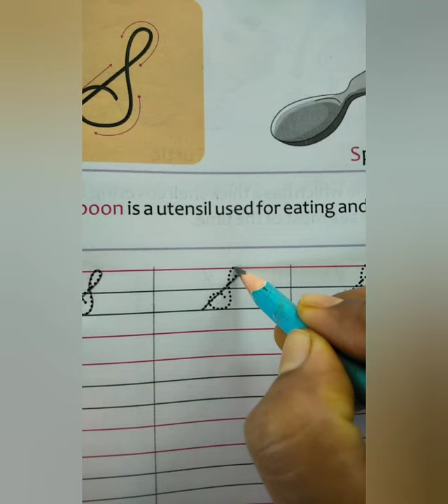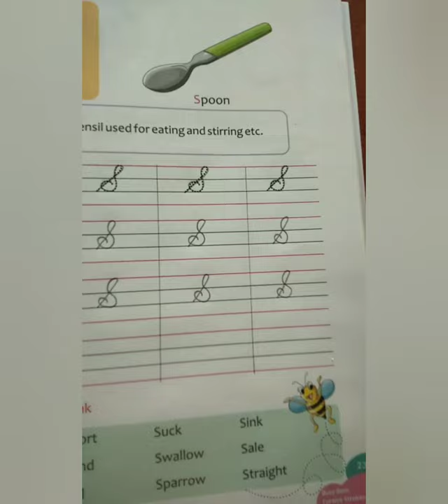17/4/2021 Write capital cursive strokes S in your text book.